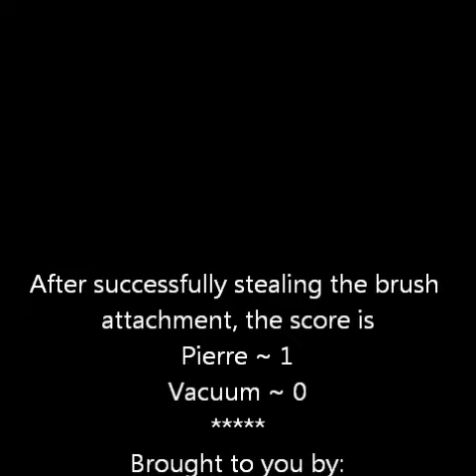Pierre vs Vacuum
Pierre used to fear the vacuum, now he attacks it!